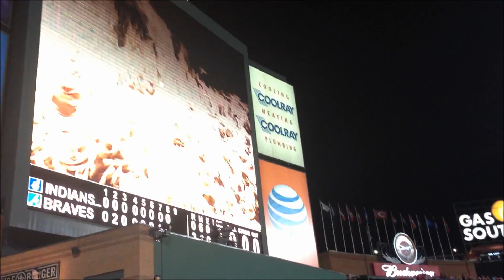Philly is Back! Lots of New Pickups!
My pickups from this past month or so! Enjoy!